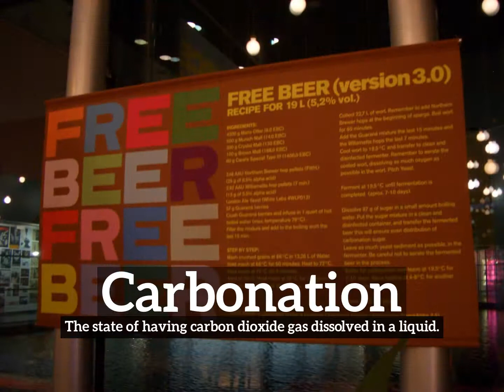How to Say Carbonation in English? | What is Carbonation? | How Does Carbonation Look?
Learn how to pronounce carbonation with Imago Spectrum.

What is carbonation?
How does carbonation look?
How to say carbonation in English?
What does carbonation represent?
What is the defintion of carbonation?

Imago Spectrum allows you to easily memorize common English words and phrases by joining visual and auditory learning environments into a short video. Focus on the images and repeat carbonation several times for best retention results.

In this video we are speaking the word, carbonation. Do take note of how carbonation is spelled.
The definition of carbonation is listed below the word in the video.
Carbonation:  The state of having carbon dioxide gas dissolved in a liquid.